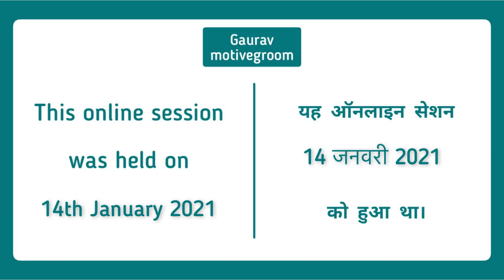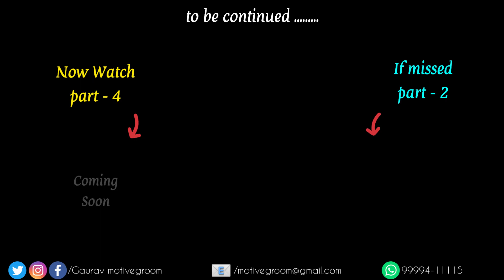Part-3) Imagined Conditions | WOULD | Step by Step With Examples.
Oxford Dictionary (with App)
Oxford English-Hindi Dictionary
Cambridge Grammar Book
If you want a videos on a particular topic, you can express your desire in the  comments & It would be definitely considered.
Our MOTIVE must be to GROOM.
Follow 'Gaurav motivegroom' id on all social media for short vids:-